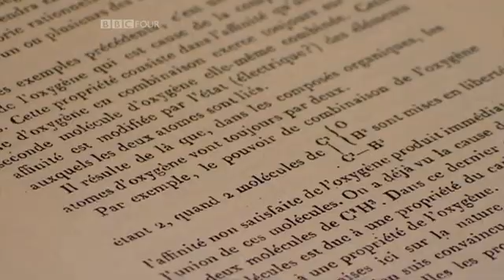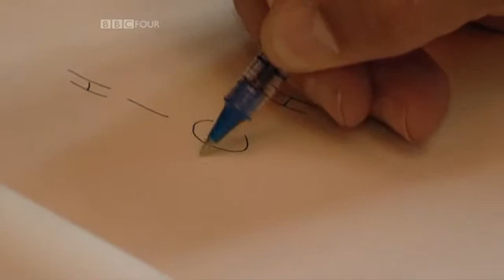Chemistry. A Volatile History Episode 3 Part 2/5